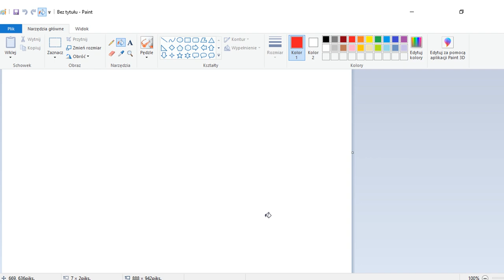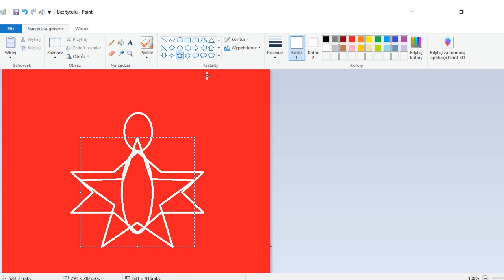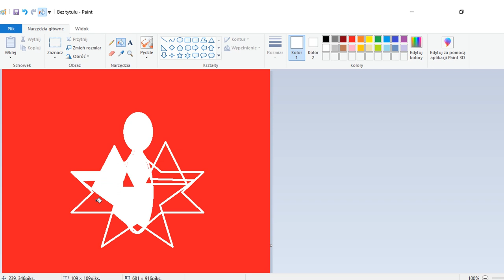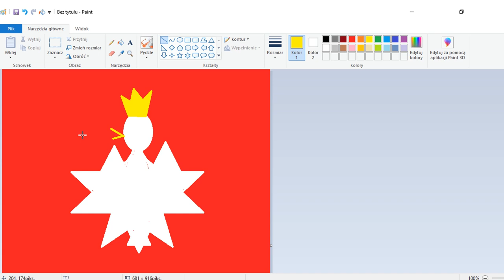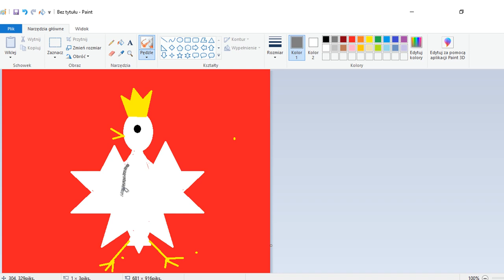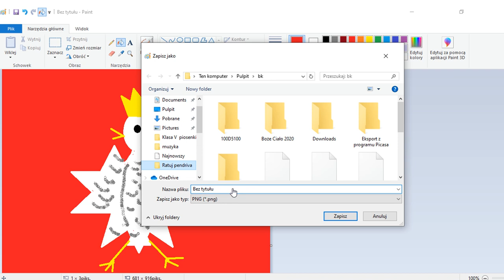Orzeł w programie Paint klasa I